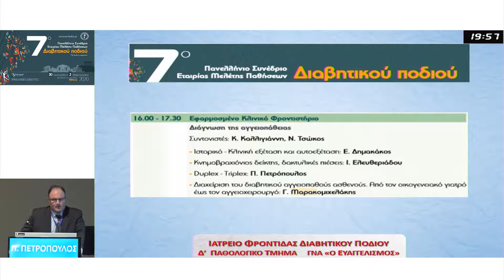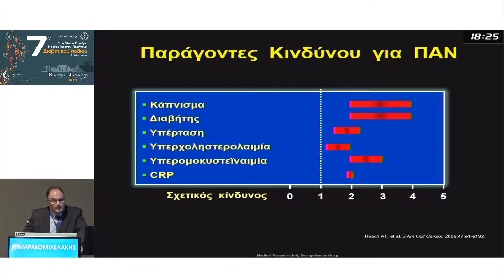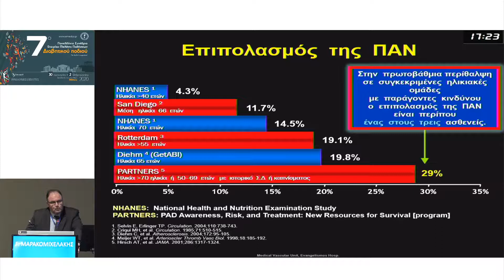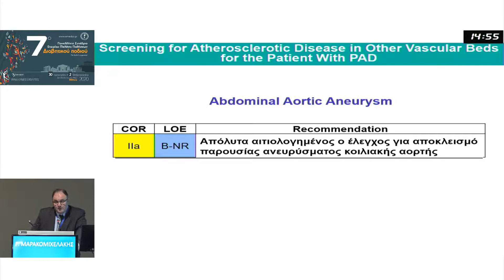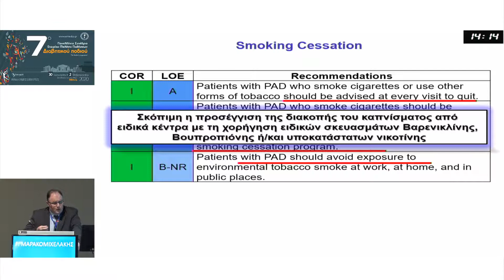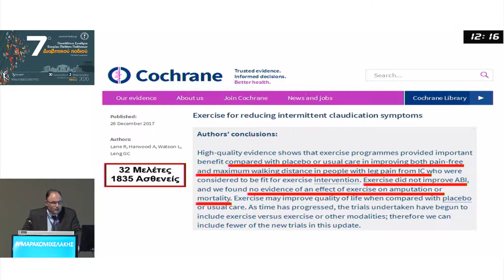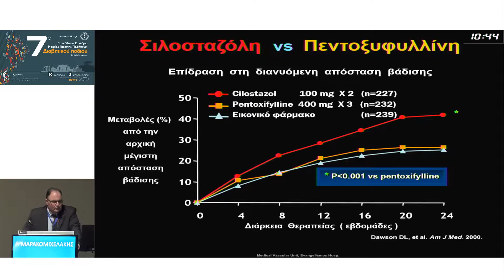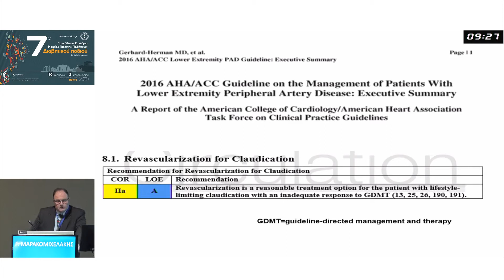Γ. Μαρακομιχελάκης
Διάγνωση της αγγειοπάθειας | • Διαχείριση του διαβητικού αγγειοπαθούς ασθενούς. Από τον οικογενειακό γιατρό έως τον αγγειοχειρουργό